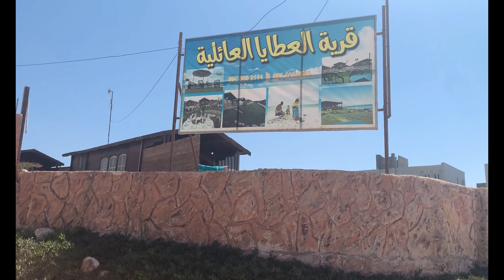قرية العطايا القره بوللي ! النهاية والعودة من مصيف قرية العطايا العائلي🌊🌊❤️❤️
القره بوللي هي مدينة ليبية ساحلية تقع على البحر الأبيض المتوسط في الشمال الغربي للبلاد، تبعد عن مدينة طرابلس العاصمة بـ 65 كيلومتر ويوجد بها مرسى للصيد البحري والذي ساهم في تنمية النشاط الاقتصادي بالمدينة وهي الآن تعتبر بلدية من بلديات طرابلس الكبرى حيث يتكون نظامها الإداري من عدد من المحلات هي الكراوة - العطايا - الرواجح - القويعة - الخوالق - الشرقية.
القره_بوللي هي كلمة مشتقة من اللغة اليونانية القديمة جاليبولي / قاليبولي Gallipolis وتعني المدينة الجميلة.
نهاية الرحلة الى مصيف_العطايا_العائلي انتظروا الجديد منا .

للدعاية والاعلان تواصلوا على الايميل التالى :
meral elamera
ميرال الاميرة